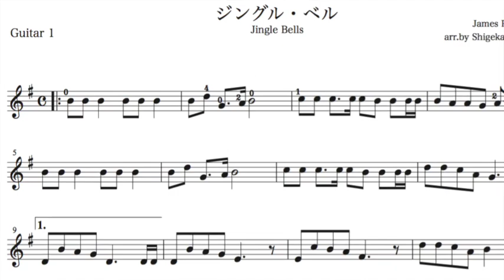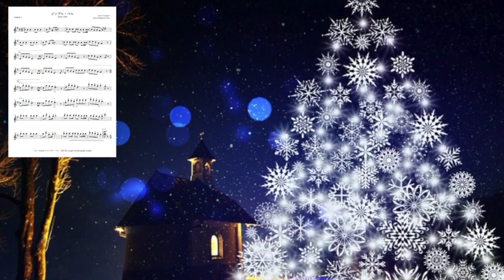ジングル・ベル（Jingle Bells） ギター合奏（三重奏）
ダウンロード販売のギターソロ、タブ譜、合奏楽譜の参考演奏

　クリスマスシーズンに歌われる、「ジングル・ベル（Jingle Bells）」
　コンサートやクリスマスパーティーのギター合奏で演奏してください。
　ギター三重奏から十数名のギターアンサンブルで演奏に使えるような作り。

　シンプル、普通の作りです。
　Guitar1のパートがメロディー、Guitar2のパートがハーモニー付け、Guitar3のパートがコード伴奏。
　繰り返しで、メロディーを１オクターブ高く。
　８小節目の４拍目、Guitar3のパートの弾き方は、フラメンコギター奏法で言うところの「セコ（seco）」右手iとm、又はiとmとaの３本のダウンストロークを素早く、そして弾き終わった瞬間に、右手の手のひらで消音！　アクセントをつけてみましょう。

　レベルは、初心者クラスから中級クラスといったところ。ハイポジションは使っていますが、メロディー、動きも速くはないので、覚えてしまえば、ギター初心者でも弾けると思います。

もう少し凝った作りのジングルベル、ギター三重奏

合奏楽譜、見本演奏の製作は
千葉県流山市のギター教室
　「夢弦の会ギタースクール」
その他のダウンロード購入できるソロ曲、合奏曲の一覧は以下をご覧ください